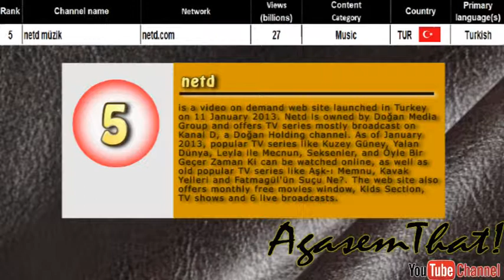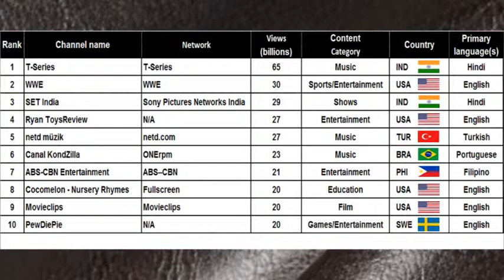ABS-CBN TOP VIEWED CHANNEL ON YOUTUBE!!!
This article lists the most-viewed channels on the video platform YouTube.